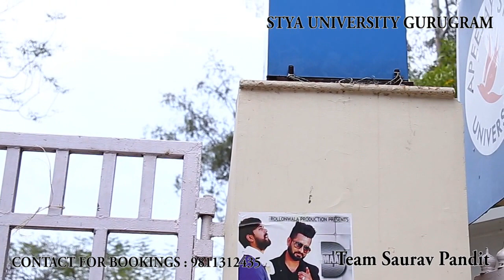APEEJAY STYA UNIVERSITY || NEW SONG PROMOTIONS || SAURAV PANDIT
** VIDEO OUT NOW **

So here is a full video of our  show held at Apeejay Stya University,Gurugram. Its a program of inter college youth fest.

We are thankful to Arjun Saraw for arranging the program.

Singer – Saurav Pandit & Nitin Gahlot.